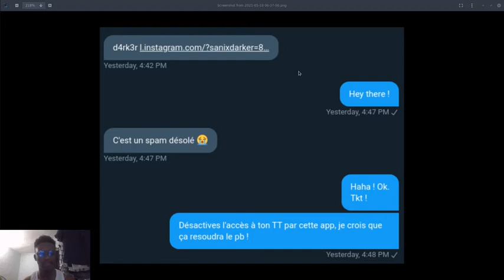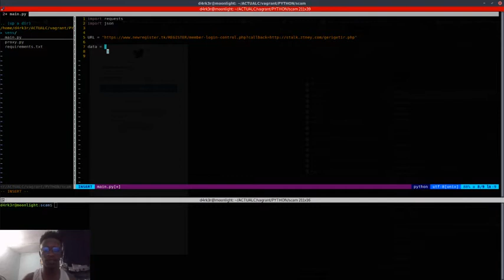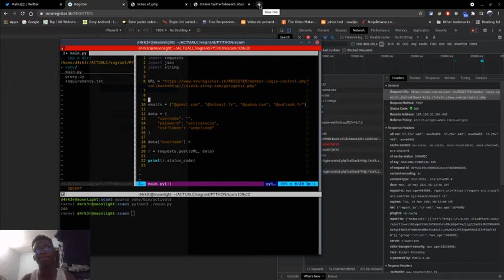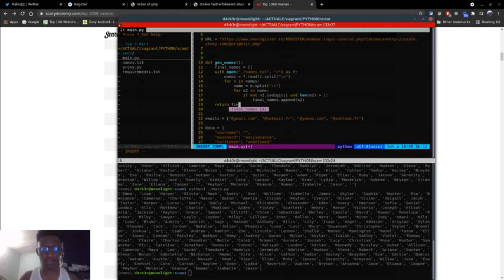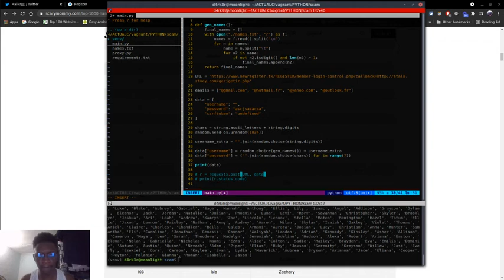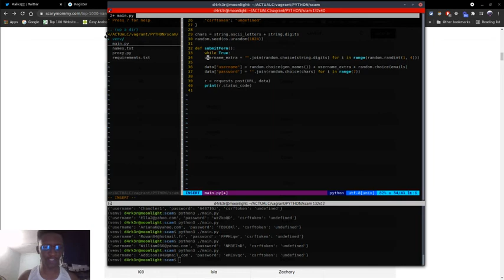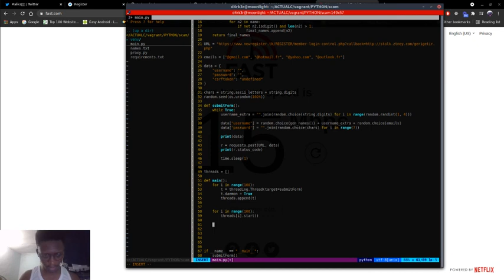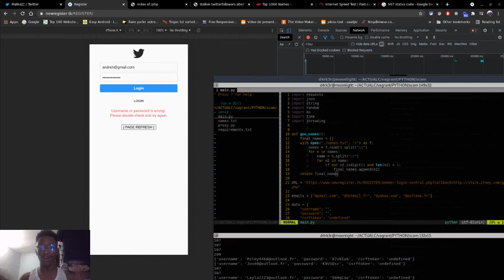LIVE H4CKING | How to H4ck a H4ck3r who was stealing Twitter's accounts.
In this video i will write a programming script that will Overflow the hacker's DataBase with fake accounts, this will compromise his/her actual database of account, protect the reals accounts and hopefully shutting down his server !